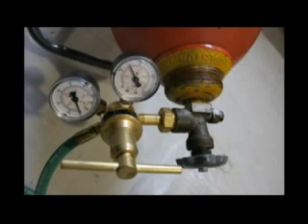What's the Matter?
The properties of matter...solids, liquids, gas. Singing by 8 year old Gage Vaughan. Watch and learn!